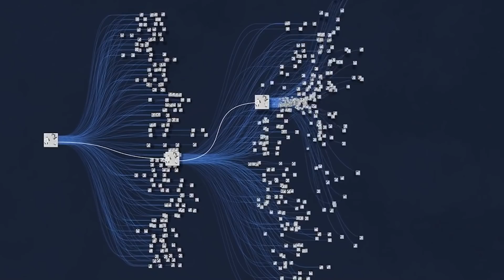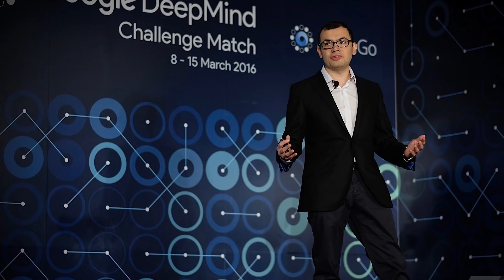ALPHAGO - Khi TriTueNhanTao CHIẾN THẮNG CON NGƯỜI [KienThucNe - DLDBTT]